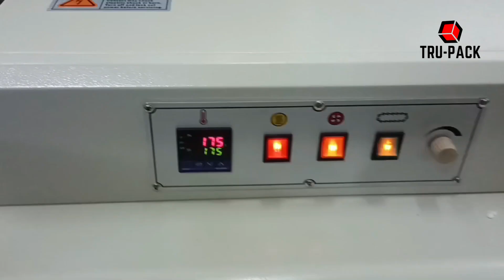Best Shrink Tunnel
LOW COST SHRINK TUNNEL FOR PLASTIC BOTTLES for Glass Bottles, Plastic Bottles, Boxes, etc.

shrink tunnels are available in various sizes or any other customized size as per your product size

only caps or small shrinking heads are available which can be mounted on any conveyor for sealing shrinking cap sleeves of mineral water bottles, beverages, liquors bottle caps, etc.

fully auto shrink sleeve applicator is also available to speed up to 250bpm

silicon sleeve conveyors or Teflon belts or ss net conveyors are available to suit various product types
our machine can work on plastic bottles, pet, HDPE bottles, glass bottles, metal tin shrinking, shrink tunnel for cosmetic bottles, jars, cans, tubes, combo packs, long products like tubes, mobile phone boxes, paper boxes, utensils, for packing of electronic products, group packing, collating, etc

PACKAGING MACHINERY MART make mini shrink tunnel having tunnel size width of 8x height and 8x tunnel length 24inch is very popular with small businesses for shrink labeling products like a bottle, juice bottle, containers, sweet box, incense box, electrical parts, food item, food packing, electronics, etc

The machine works on 1phase 230v and has 4.5kw of the heater, comes with a silicon rod conveyor, 3-step speed, digital temperature controller DC motor drive, and single blower.

Heaters are placed from left, right, and bottom of the conveyor to distribute heat uniformly and give the best shrink results for body shrink labeling applications

We can provide the machine with an ac motor and variable speed drive, wired or Teflon mesh conveyor, and legs to make it a standing model. These are optional features on request at extra cost.

🔴 * ABOUT US *
Trusted name in the industry TRU-PACK Machinery  from Mumbai. Maharashtra.